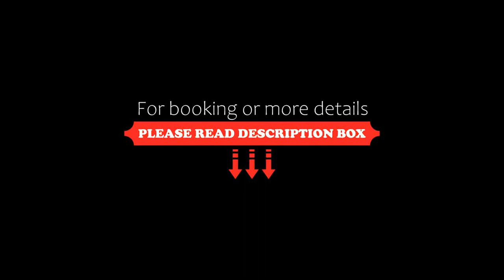Hotel Hecht Appenzell, Appenzell, Switzerland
About Property:
The Hotel Hecht Appenzell is situated in the centre of Appenzell, on the edge of the pedestrianized area, and offers you nicely renovated rooms and free Wi-Fi internet access throughout the hotel.
All of the elegantly furnished rooms feature a private bathroom and are equipped with a cable TV.
A typical Appenzeller buffet breakfast is served every morning. Lunch and dinner can be served upon request for groups of 16 or more. Many restaurants can be found in...
Property Type: Hotel
Address: Hauptgasse 9, 9050 Appenzell, Switzerland
Searching For
1. Hotel Hecht Appenzell - Appenzell - Switzerland
2. Hotel Hecht Appenzell - Appenzell - Switzerland Address
3. Hotel Hecht Appenzell - Appenzell - Switzerland Rooms
4. Hotel Hecht Appenzell - Appenzell - Switzerland Amenities
5. Hotel Hecht Appenzell - Appenzell - Switzerland Offers and Deals
Audio Credit:
Track Title: Reasons To Hope
Artist: Reed Mathis